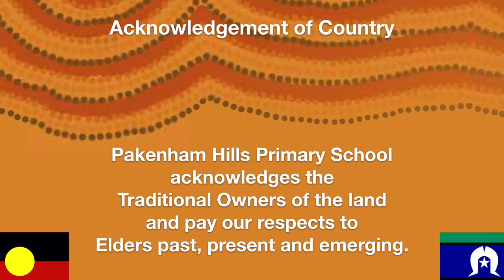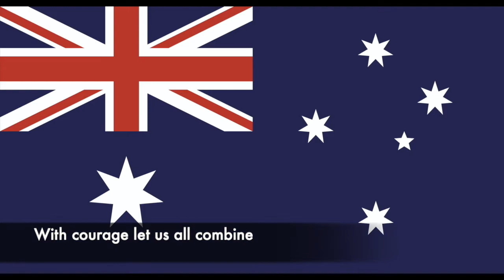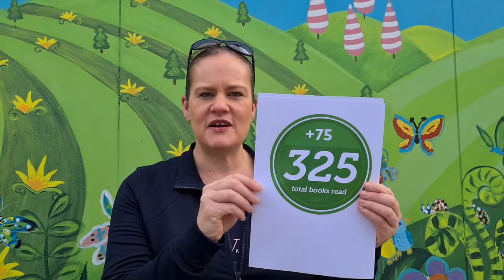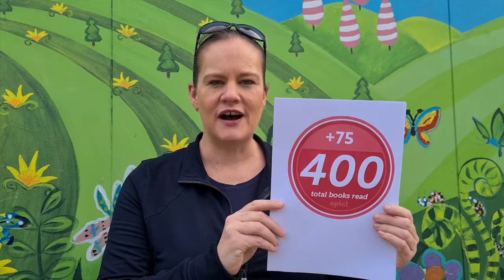PHPS Assembly Term 2 Week 5